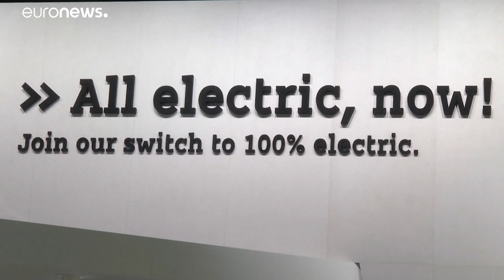Pour la Commission européenne la relance de l’économie devra passer par l’écologie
La Commission doit présenter son plan pour relancer l’activité économique de l’UE fortement ralentie par la crise du coronavirus. Pour sa présidente les investissements doivent se concentrer principalement dans la lutte contre le réchauffement climatique.